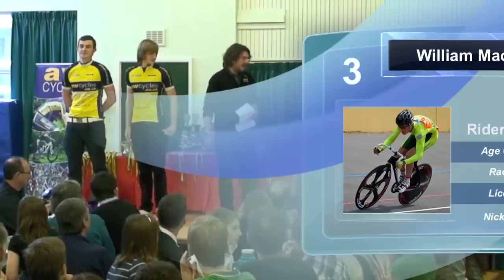AW Cycles Junior Team Launch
The team launch at the Palmer Park Velo presentation - 2010